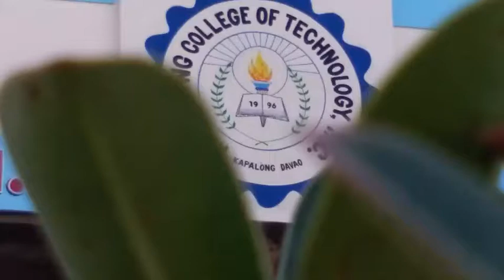Kcti-The Kweens VTR 2018 hip hop inter school Competition